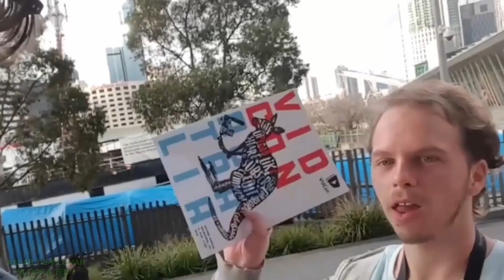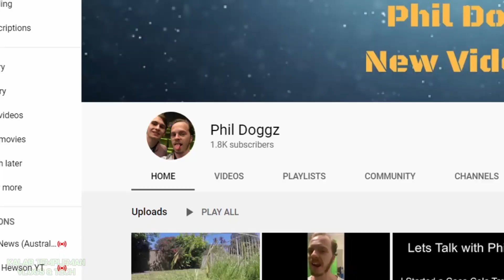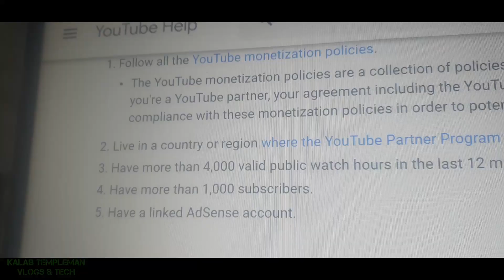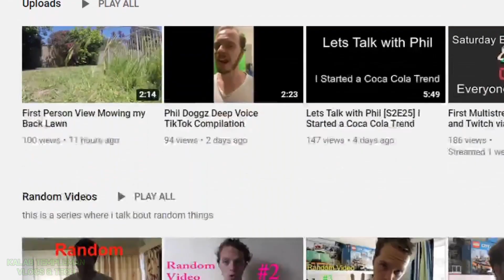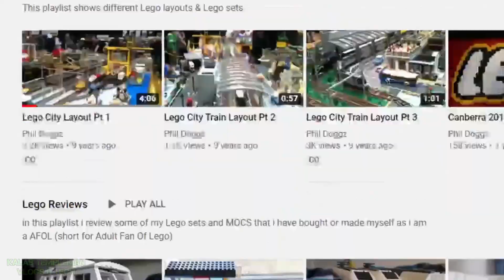CREATOR INTERVIEW: Phil Doggz (Skux King) | YouTuber & TikTok FAMOUS! - 1.5 Million Views!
CREATOR INTERVIEW: Phil Doggz (TikTok FAMOUS! - 1.2 Million Views!)

Welcome back to Creator Interview, in this episode, we interview Phil Doggz, an Australian YouTuber, content creator and Tiktoker, we ask Phil questions about his personal background, what he current does, and what he aspires to do. We sit down with Phil Doggz, we ask him about his YouTube career, his famous song "Cool Like Me", plus we understand how he gets over 1 million views on TikTok.

Sit back, relax, and enjoy the interview!